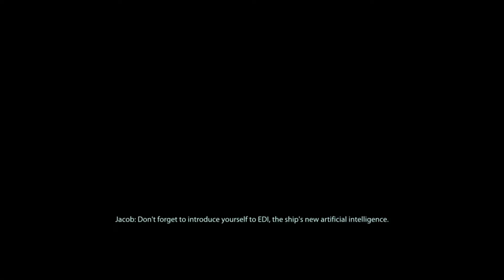Recruiting Tali-Mass Effect 2 Legendary Edition-Let's play part 14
Mass Effect Legendary Edition is a compilation of the video games in the Mass Effect trilogy: Mass Effect, Mass Effect 2, and Mass Effect 3. It was developed by BioWare and published by Electronic Arts. All three games were remastered, with visual enhancements, technical improvements, and gameplay adjustments.